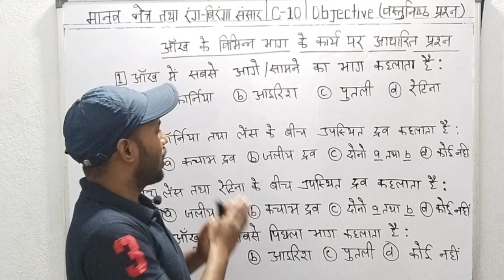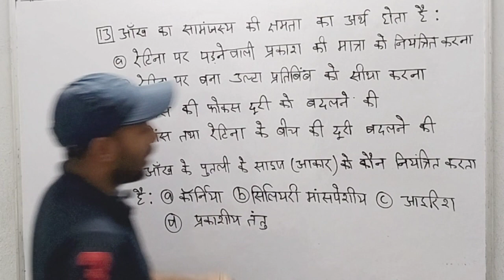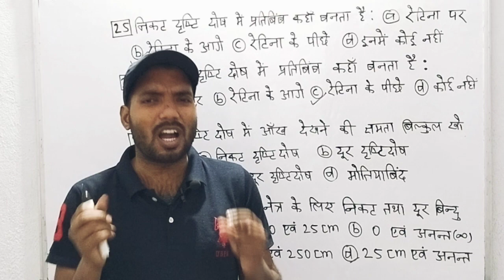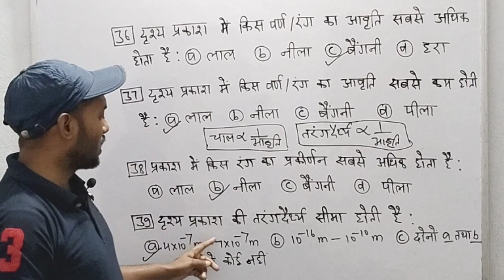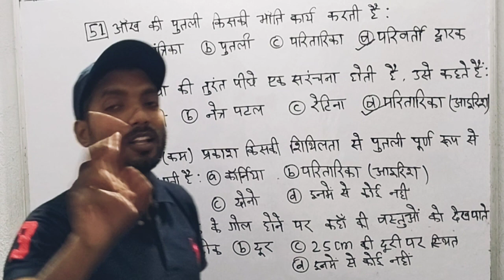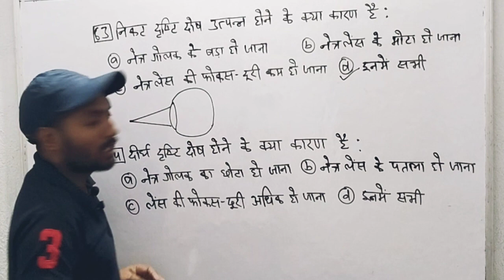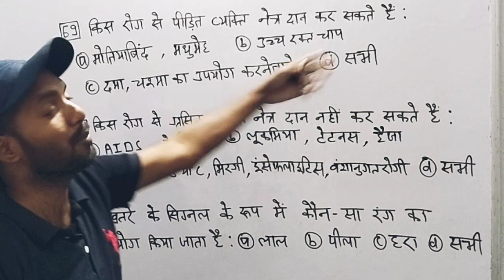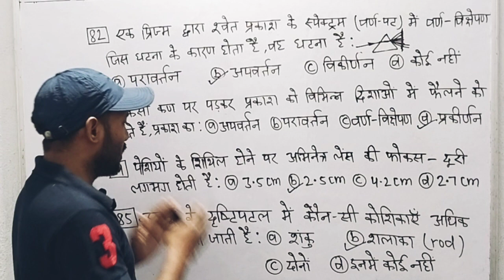10#मानव नेत्र तथा रंग बिरंगा संसार ऑब्जेक्टिव#